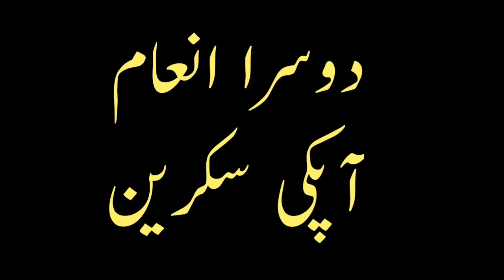40000 Prize Bond Draw Result Today 12 December 2022 | 40000 Prize Bond Draw Multan City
40000 Prize Bond Draw Result Today 12 December 2022 | 40000 Prize Bond Draw Multan City

Prize Bond Today results
prize bond 25000 result today live
40000 prize bond result today
40000 prize bond result today
40000 prize bond draw result today
prize bond 40000 result today
bond 40000 result today
draw result 40000 today
40000 draw result today
40000 prize bond result today kohenoor tv
bond 40000 results